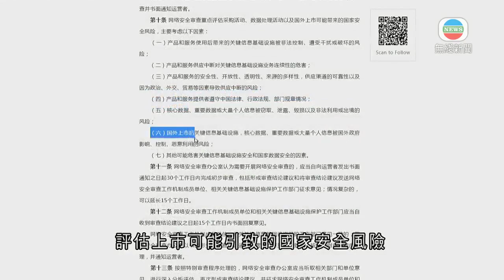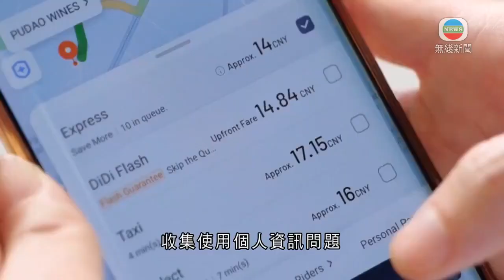內地擬修例 擁逾百萬用戶企業海外上市前須申報網絡安全審查-TVB News-20210711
在美國上市的內地叫車平台滴滴出行被要求下架後，內地繼續加強管控。掌握超過100萬用戶個人資料的企業於海外上市前，須先申報網絡安全審查。

國家網信辦發布《網絡安全審查辦法》修訂草案，公開徵詢意見。修訂案列明，掌握超過一百萬名用戶信息的運營者赴國外上市，必須申報網絡安全審查，評估上市可能引致的國家安全風險，包括考慮數據會否被外國政府控制或惡意利用。

目前多家網絡科技公司均符合一百萬名用戶的門檻，包括早前宣布暫緩上市的抖音母公司字節跳動。

內地網約車龍頭滴滴出行上月於美國上市，之後被國家網信辦實施網絡安全審查，停止新用戶註冊兼下架；之後母公司小桔科技旗下25款應用程式亦被勒令下架，指存在嚴重違法違規收集使用個人資訊問題。

滴滴周六凌晨回應稱，誠懇接受並堅決服從相關要求，認真整改問題。

有內地學者認為，滴滴擁有獲取全國國民數據的能力，當局擔心美國或會取得數據，威脅國家安全。

相關影片:
1. TVB午間新聞 - 首宗違反港區國安法案件 被告唐英傑三項控罪裁定表證成立 辯方2個專家證人開始作供-香港新聞-TVB News-20210709
2. TVB午間新聞 - 香港選舉制度修改 政務司司長李家超指由資格審查委員會審查候選人 可避免選舉主任受政治攻擊 -香港新聞-TVB News-20210710
3. TVB無綫730 一小時新聞 -支聯會宣布遣散所有職員 減少常委數目一半 至於結束一黨專政等綱領未有更改-香港新聞-TVB News- 20210710